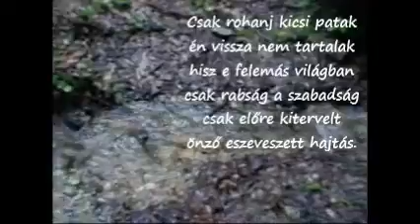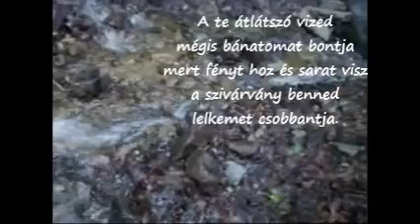Csobbanás (vers)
Saját versem, Republic zenével